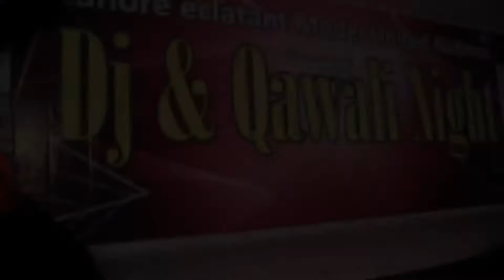DJ NIGHT - USA | LeMun | BAC Production | beats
Dj night @  South Asia Lahore BY BAC PHOTOGRAPHY (INFO BLOW)
VIDEO COURTESY BY BAC PHOTOGRAPHY
EDITOR/MAKING : junaid

These people manage the BAC Photography Page and have chosen to have the Page appear on their profile and their name and profile picture shown on the Page.

Awards
LAGAN Honored Award
FAIDA FOUNDATION Award
USA SPORTS GALA Award
GLAM GAME Award

E MAIL